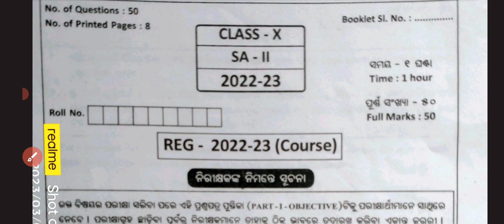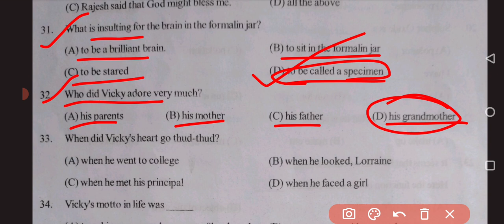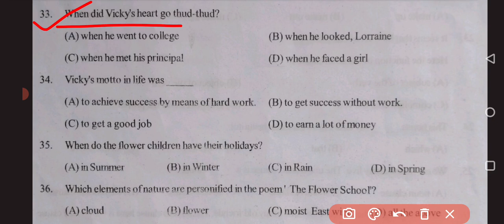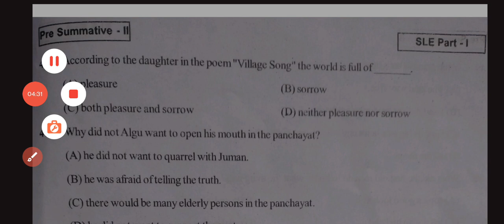10th Class SA-2 English Question Paper 2023 || 10th Class SA-2 English Answer key 2023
10th Class SA-2 English Question Paper 2023 || 10th Class SA-2 English Answer key 2023